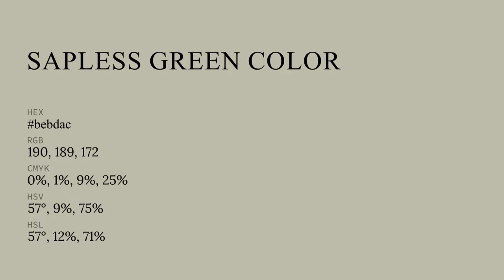Sapless Green color bebdac hex color - Green color - Cool color bebdac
What color is Sapless Green ? bebdac hex color - Green color - Cool color bebdac

Hex bebdac Color Code is also known as Sapless Green color.

Hex bebdac Color code in RGB color code model is created after adding 74.51% red color, 74.12% green color and 67.45% blue color.
Hex bebdac Color code in CMYK color (process color) code model is generated after subtraction of 0% cyan, 0% magenta, 9% yellow and 25% black.